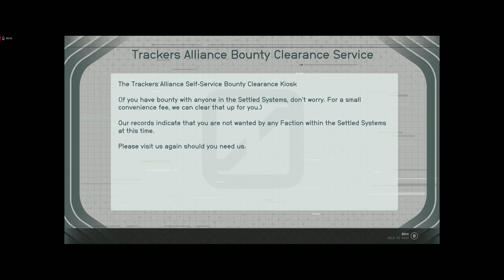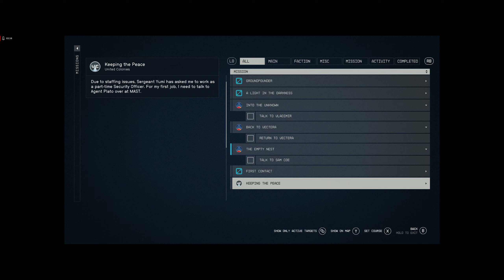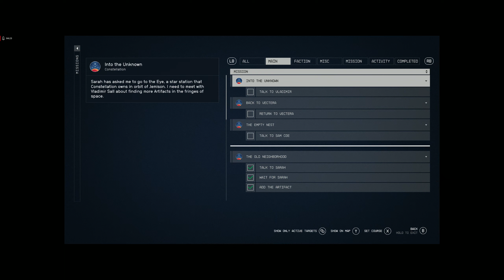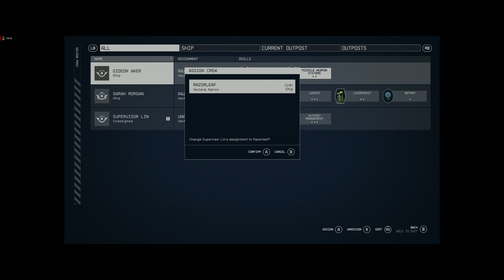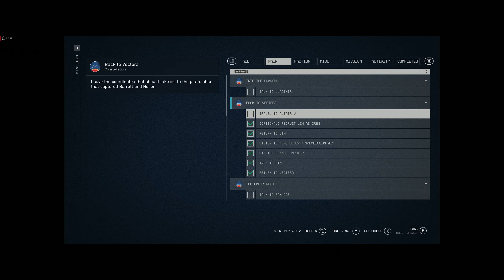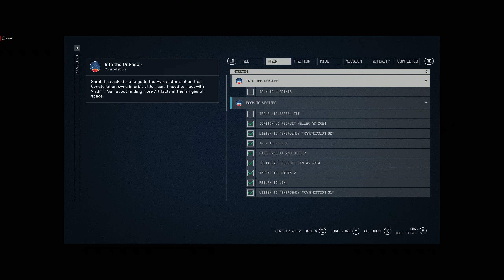Starfield - Episode 7 (Rescue Barrett) - Playthrough w/ Commentary